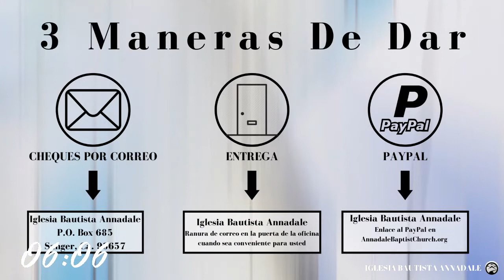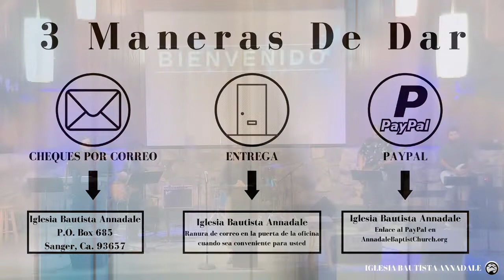ABC Español 8/14/22 | "¿Cómo Encuentro La Paz De Dios en Mis Finanzas?"